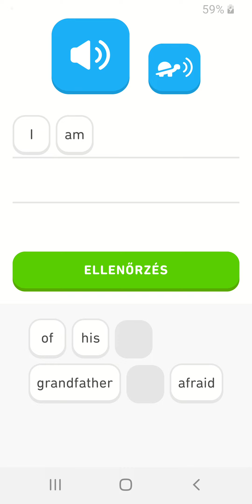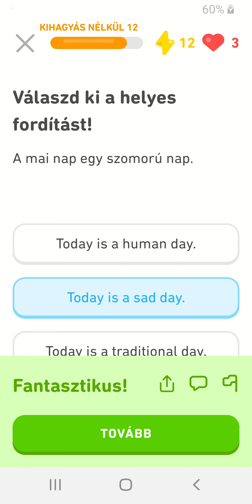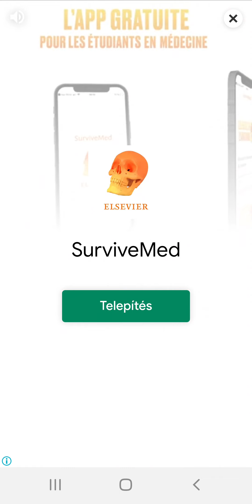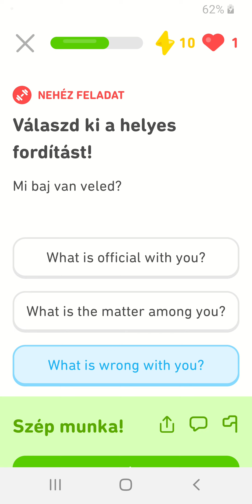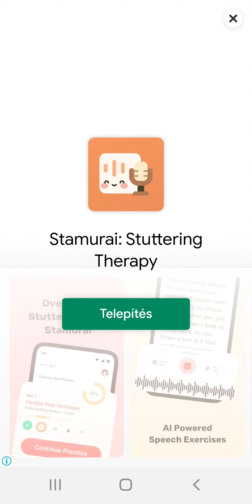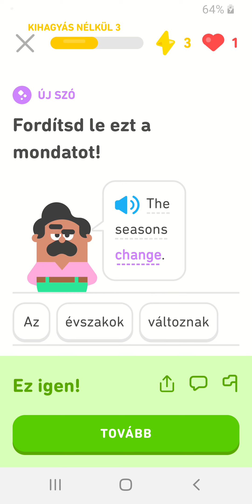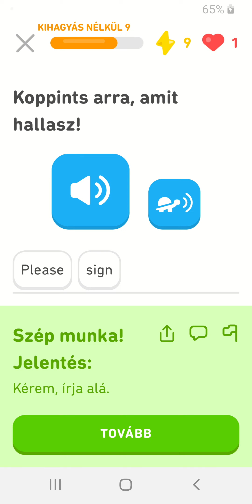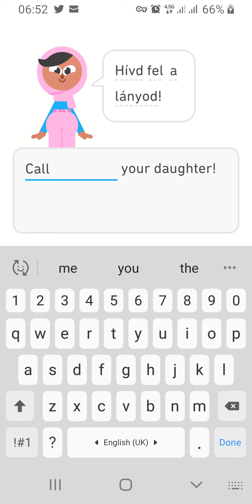Hungarian definite and indefinite objectives (5)